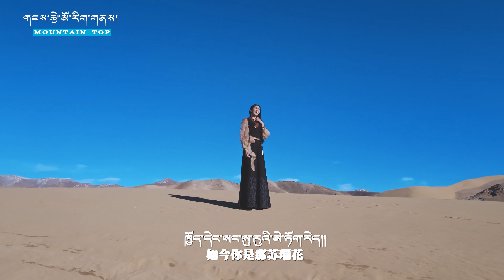ལྷ་མཚོ། - སྣང་བ་རྒྱང་གླུ། Lhatso - Nangwa Gyanglu (Official Tibetan MV)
ཁྱོད་དྲན་པ་ཡོད་དེ་ཐུག་ས་མེད།།
ཁྱོད་ཡོད་ས་རྒྱང་གི་གནམ་མཐའ་རེད།།
ངས་དྲན་པ་ཁྱོད་ཀྱིས་ཨེ་ཤེས་སམ།།
གནས་དེ་རུ་ཉི་འོད་ཨེ་དྲོ་འདུག།
ཁྱོད་ཡོད་ས་རྒྱང་གི་གནམ་མཐའ་རེད།།
ངས་དྲན་པ་ཁྱོད་ཀྱིས་ཨེ་ཤེས་སམ།།
ངས་དྲན་པ་ཁྱོད་ཀྱིས་ཨེ་ཤེས་སམ།།
གནས་དེ་རུ་ཉི་འོད་ཨེ་དྲོ་འདུག།

ཁྱོད་དེང་སང་སུ་རུའི་མེ་ཏོག་རེད།།
ས་སྒང་གཤོང་སྐྲ་ལོའི་དྲི་བསུང་ཡོད།།
ངས་དྲན་པ་ཁྱོད་ཀྱིས་ཨེ་ཤེས་སམ།།
ཁྱོད་ཡོད་སའི་རི་ཚོགས་སྟོང་པ་རེད།།
ས་སྒང་གཤོང་སྐྲ་ལོའི་དྲི་བསུང་ཡོད།།
ངས་དྲན་པ་ཁྱོད་ཀྱིས་ཨེ་ཤེས་སམ།།
ངས་དྲན་པ་ཁྱོད་ཀྱིས་ཨེ་ཤེས་སམ།།
ཁྱོད་ཡོད་སའི་རི་ཚོགས་སྟོང་པ་རེད།།

ངས་འཁོར་བའི་ལ་ཐང་བརྒལ་ཉིན་མོ།།
ཁྱོད་ཡོད་ན་སེམས་ཀྱི་རྒྱང་ཤེལ་ཡིན།།
ངས་དྲན་པ་ཁྱེད་ཀྱིས་ཨེ་ཤེས་སམ།།
ཁྱོད་སྤྱན་མིག་རི་རྩེར་ཨེ་གཟིགས་སམ།།
ཁྱོད་ཡོད་ན་སེམས་ཀྱི་རྒྱང་ཤེལ་ཡིན།།
ངས་དྲན་པ་ཁྱེད་ཀྱིས་ཨེ་ཤེས་སམ།།
ངས་དྲན་པ་ཁྱེད་ཀྱིས་ཨེ་ཤེས་སམ།།
ཁྱོད་སྤྱན་མིག་རི་རྩེར་ཨེ་གཟིགས་སམ།།